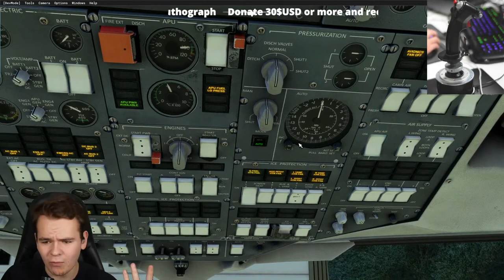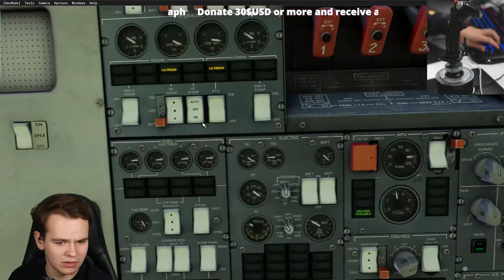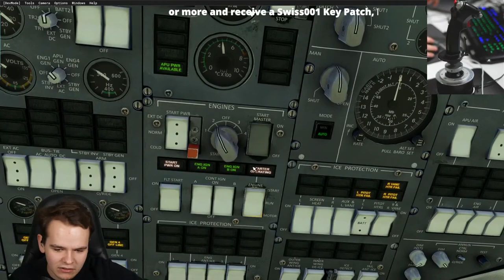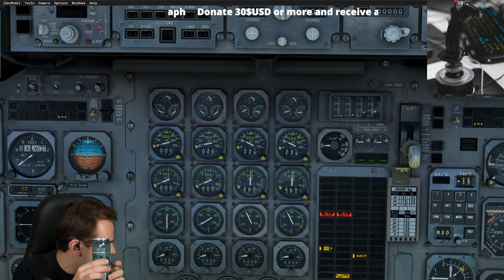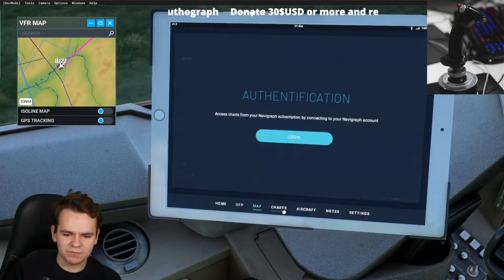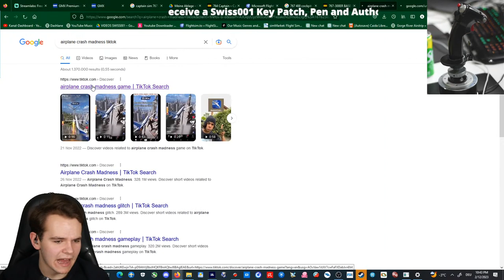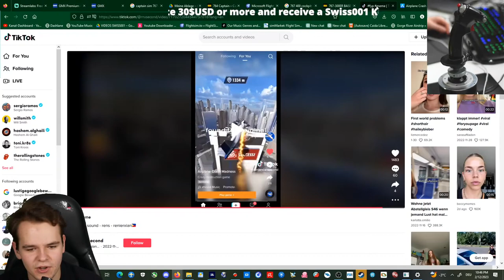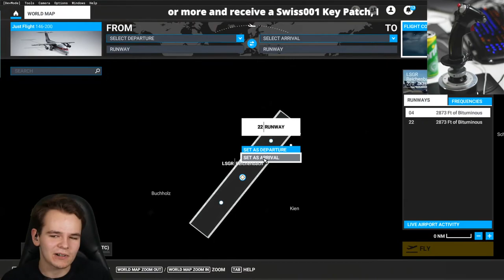It's Time For THE AVRO PLANE TO SUFFER